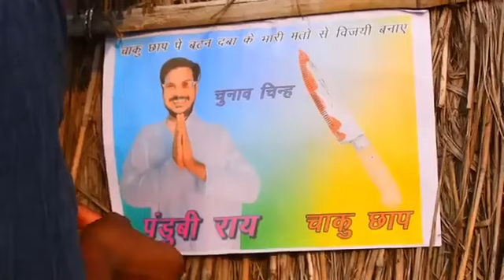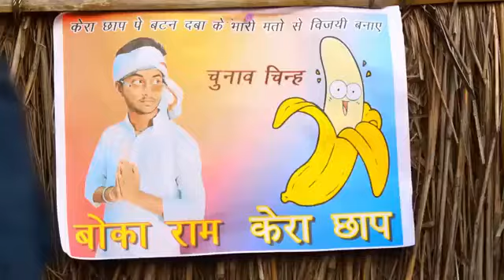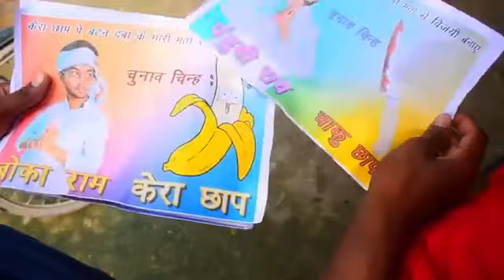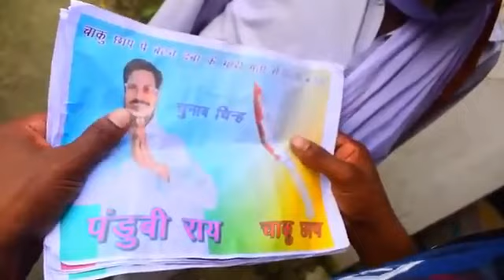Chunav | चुनाव | Mani Meraj Vines |@ManiMerajVines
Chunav | चुनाव | Mani Meraj Vines |

mani mirj comedy new,
how to mani meraj comedy video about getting nails done,
how to mani meraj comedy video about getting old,
how to mani mirj comedy video allu arjun,
mani meraj comedy long video,
mani.meraj.comedy o comedy,
mani meraj comedy 30 minutes,
mani meraj comedy all video,
mani meraj comedy camera 4k,
how to mani meraj comedy video bhojpuri,
how to mani meraj comedy video bhojpuri gana,
how to mani mirj comedy video best,
how to mani mirj comedy video bangla,
mani meraj short video comedy,
mani meraj short comedy,
mani meraj comedy 4k video,
how to mani meraj comedy video clips,
how to mani meraj comedy video classics,
how to mani meraj comedy video comedy